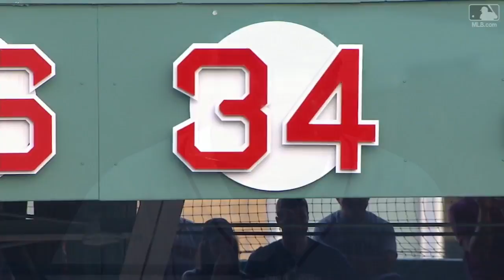LAA@BOS: Ortiz gives speech during ceremony at Fenway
6/23/17: David Ortiz delivers a speech to the packed crowd at Fenway Park during his jersey retirement ceremony